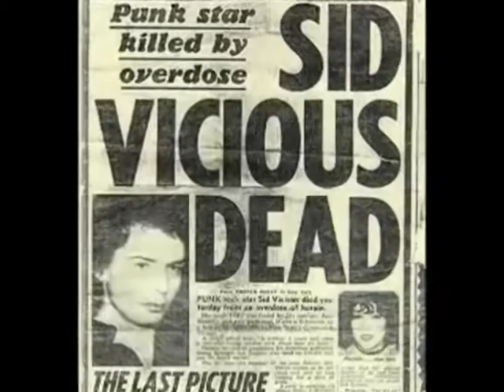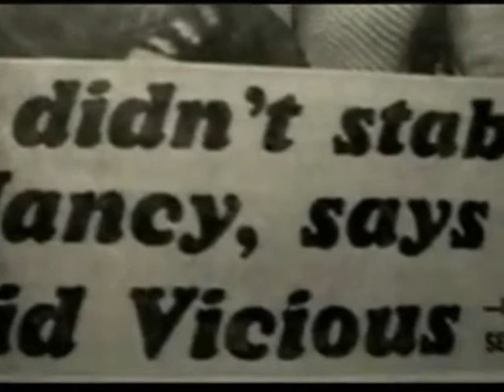Sid Tribute 30th Anniversary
A video i made for the 30th anniversary of the death of Sid Vicious.

R.I.P Sidney.